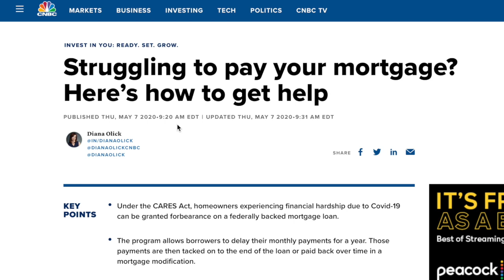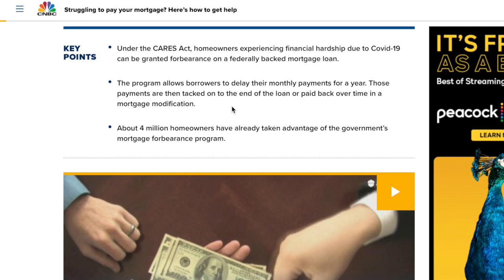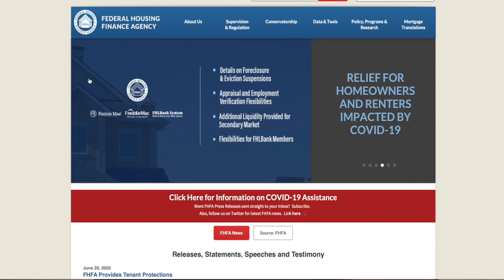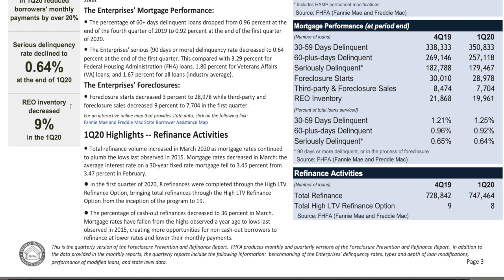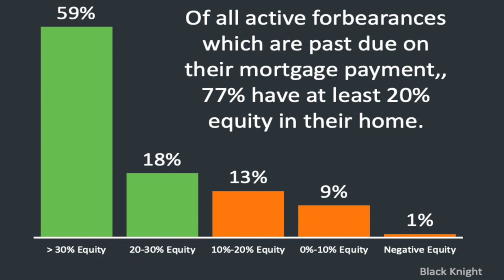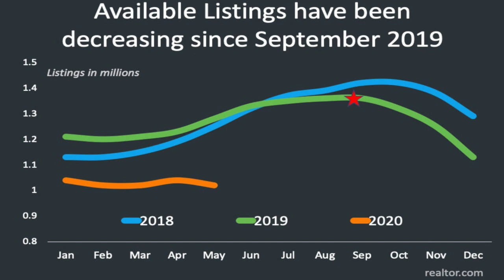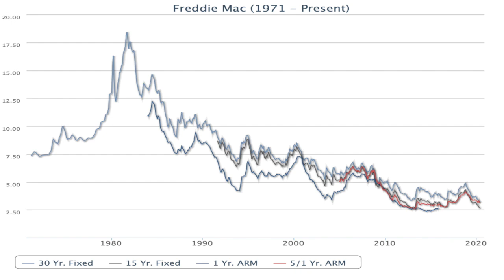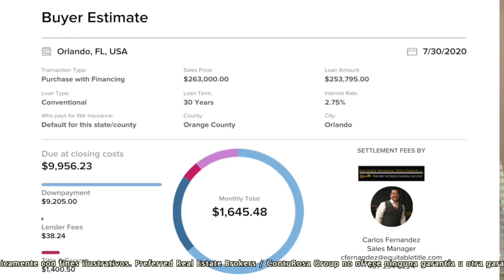"4 Millones" en Forbearance - Oferta y Demanda - Intereses.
¡Feliz Lunes, amigos! Únase a nosotros aquí para Entrar de lleno en Bienes Raíces con Christian Rosa, agente de vienes raíces sirviendo Florida Central. Como siempre es un placer hacer estos videos para ustedes. ☀️🏠

Christian Rosa
Realtor ®
Preferred Real Estate Brokers

CNBC - FHFA - Black Knight - Realtor.com - Freddy Mac - MLS